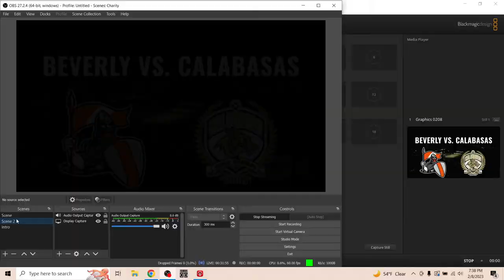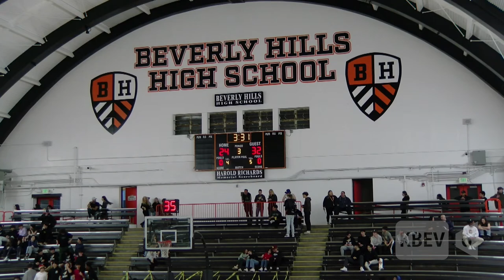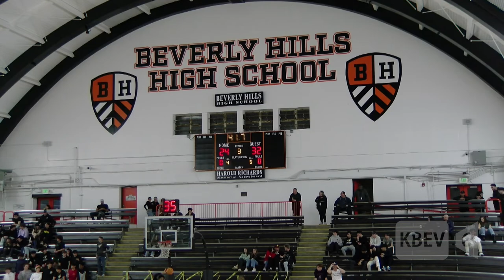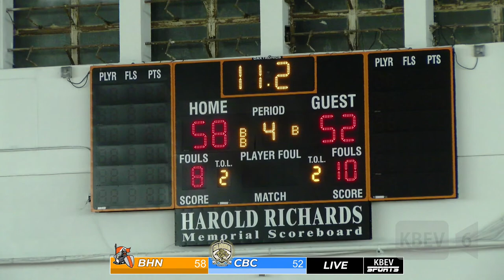Beverly Hills High School vs Calabasas High School | Boys Varsity Basketball | February 8, 2023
Beverly Hills High School Television Department presents Live Streaming Broadcast on YouTube and Spectrum Beverly Hills Digital Channel 6.

Executive Producer:
Romeo Carey

Supervising Producer:
Ricky Lee

Producers:
Colby Gilardian
Natasha Jadidolahi
Akira Carey

Live Stream Director:
Colby Gilardian
Natasha Jadidolahi

Camera Operators:
Akira Carey
Perry Gilardian

Scoreboard Operator:
Dylan Van Rossum

Produced in KBEV 6 Studios in Beverly Hills, CA
KBEV 6, "What's Right About Beverly"